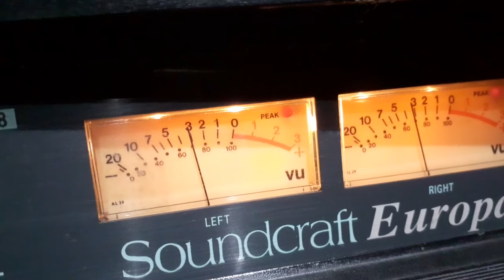Calibrando Canales Soundcraft europa